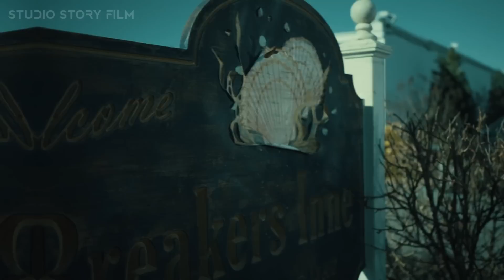REDDINGTON TERPAKSA LIBURAN UNTUK MENENANGKAN PIKIRANNYA SETELAH KEMATIAN AGEN KEEN | Chapt. 58